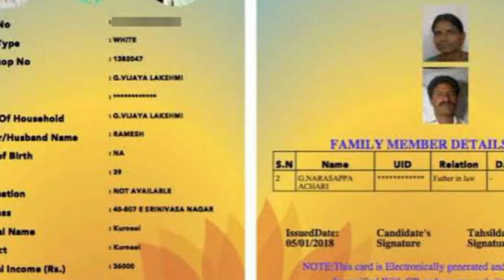Apలో అన్నదాతలకు దసరా కానుకగా శుభవార్త ప్రకటించిన ఎపి సిఎం చంద్ర బాబు నాయుడు రైతులు ఖాతాలోకి డబ్బులు